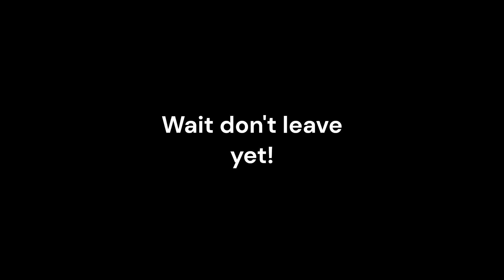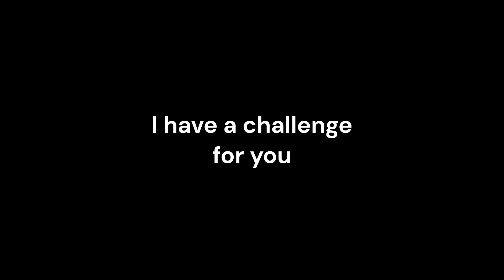Mr CrazyHands 100% (Nerve Control November)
This level has some cool aesthetics but the GP is mid. Like some of the transitions are unsightreadable and some parts are just empty.

Enjoyment: 5/10

Recommend? Kind of

Skillset: Nerve Control/Consistency, Bad Transitions